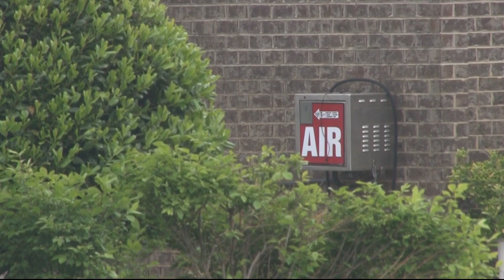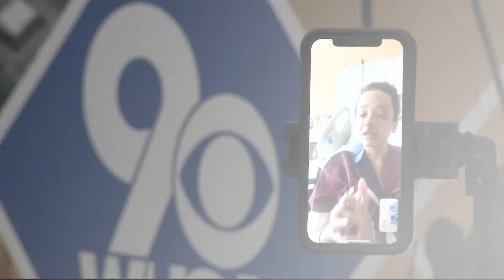Virginia teacher severely injured after being run over by her own car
A 27-year-old Virginia teacher was seriously injured after she was run over by her own car in Woodbridge.